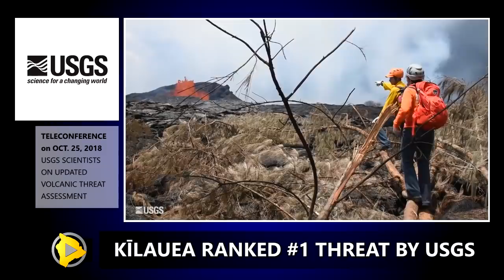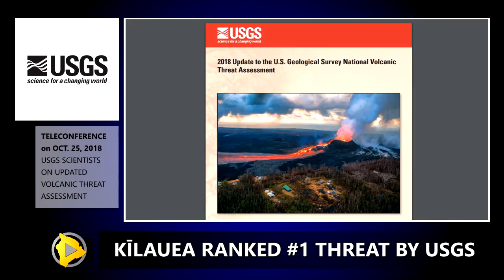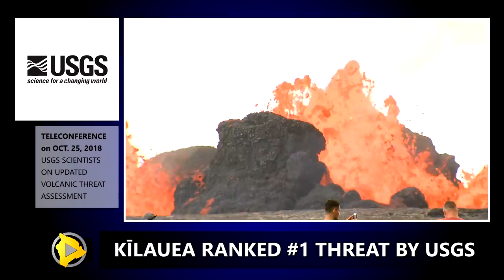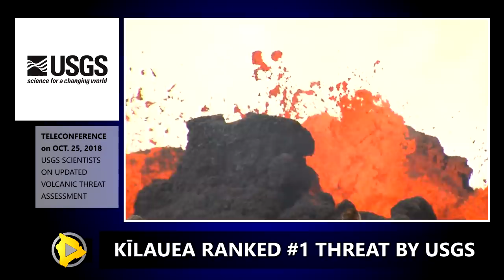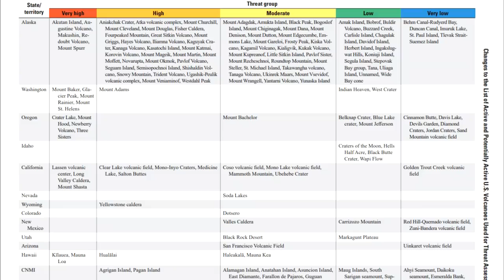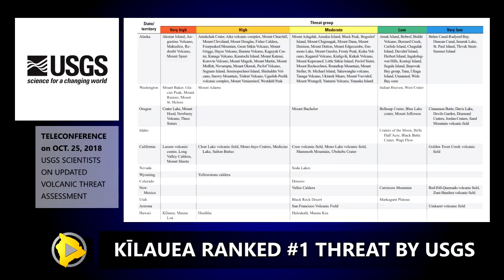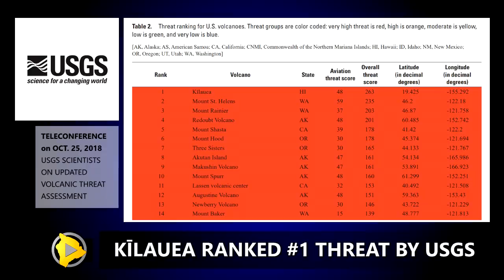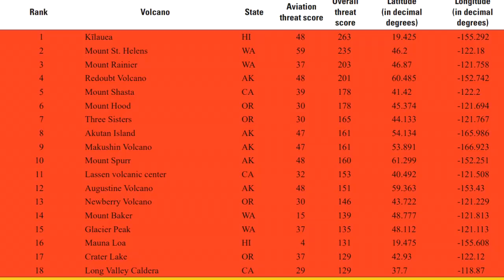Volcano Threat: Kilauea Ranked #1 By USGS (Oct. 25, 2018)